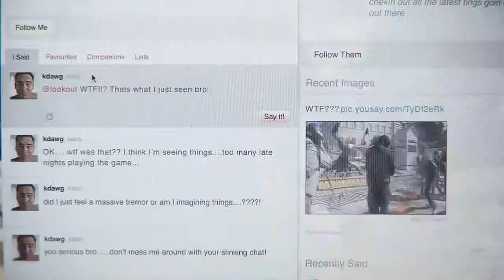Dont F@$k with a DEMON GOD or else.............